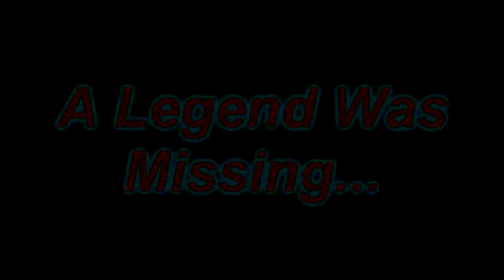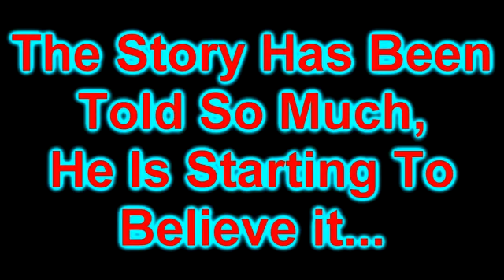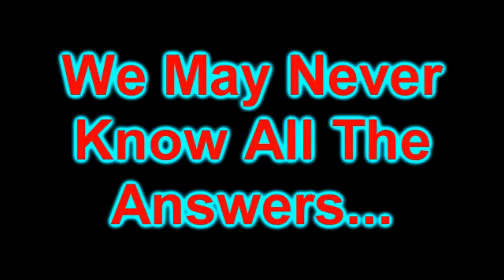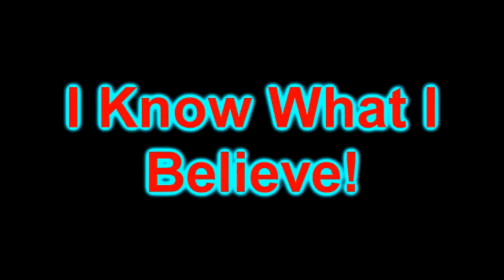The Search For 63 Impaler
The saga of 63 Impala and his trip to the Bermuda Triangle continues...